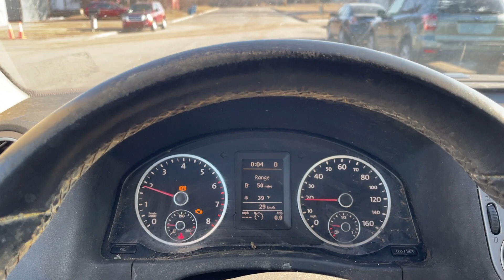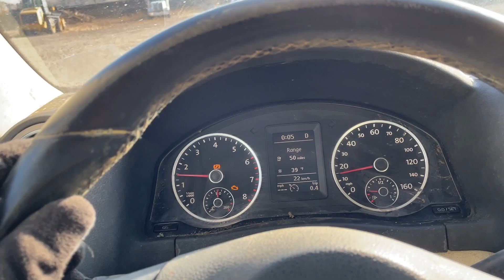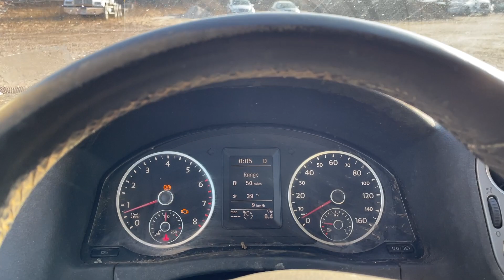2011 Volkswagen Tiguan SE WVGBV7AX5BW535738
2011 Volkswagen Tiguan SE WVGBV7AX5BW535738